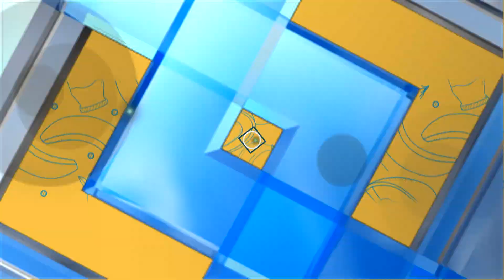เคล็ดไม่ลับกับครัวคุณต๋อย ตอน “ประโยชน์ของปลากระป๋อง” (1/2) 28 มี.ค. 65 ครัวคุณต๋อย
เคล็ดไม่ลับกับครัวคุณต๋อย ตอน “ประโยชน์ของปลากระป๋อง”

ปลากระป๋อง คุณค่าทางสารอาหารที่มีอยู่ในเนื้อปลายังคงอยู่ และถือเป็นหนึ่งในอาหารที่มอบสารอาหารให้กับร่างกายได้ดีในยามฉุกเฉิน แต่ปลากระป๋องก็มีทั้งประโยชน์และโทษ  หากเลือกกินอย่างถูกวิธี  ก็จะเป็นประโยชน์กับร่างกายได้อย่างดี

1 ส่วนประกอบของปลากระป๋อง  ส่วนใหญ่จะประกอบไปด้วยปลาทะเล เช่น ปลาทูน่า ปลาโอ ปลาซาร์ดีน ปลาแมคเคอเรล  ซอสมะเขือเทศ  น้ำมันปลา น้ำเกลือ น้ำแร่ เป็นต้น  คุณค่าทางสารอาหารของปลากระป๋อง  จึงประกอบไปด้วยโปรตีน  ซึ่งเนื้อปลากระป๋องเป็นโปรตีนที่ย่อยง่าย ช่วยเสริมสร้างกล้ามเนื้อ และบำรุงร่างกายในส่วนที่สึกหรอ  มีโอเมก้า-3 ที่ได้จากปลาทะเล บำรุงสมอง ลดความเสี่ยงโรคหัวใจ

2 มีทอรีน ที่ช่วยในการทำงานของระบบประสาท กล้ามเนื้อ และเกล็ดเลือด หากเด็กได้รับทอรีนไม่เพียงพอ  อาจจะมีผลกระทบต่อพัฒนาการทางสมองได้ โดยเฉพาะเด็กที่ดื่มนมวัว นอกจากนี้ ทอรีนยังช่วยลดอัตราเสี่ยงต่อโรคหัวใจขาดเลือด ช่วยขับคอเลสเตอรอลที่ไม่ดีออกจากร่างกาย ช่วยป้องกันตับอักเสบ ช่วยควบคุมน้ำตาลในรายที่เป็นเบาหวาน ช่วยให้เลือดไหลเวียนได้คล่อง และช่วยป้องกันอาการซึมเศร้า

3 มีกรดลิโนเลอิก  ลดการเกิดไขมันอุดตันในเส้นเลือด บำรุงสมอง ป้องกันหัวใจเต้นผิดจังหวะนอกจากนี้ยังมีสารอาหารอย่าง ไขมัน แคลเซียม แมกนีเซียม ฟอสฟอรัส โพแทสเซียม สังกะสีทองแดง แมงกานีส วิตามินเอ วิตามินดี วิตามินอี วิตามินเค วิตามินบี 6 วิตามินบี 9 และ วิตามินบี 12 โดยสารอาหารหลาย ๆ อย่างนี้ช่วยบำรุงกระดูก ผิวหนังและอวัยวะส่วนอื่น ๆ ในร่างกาย

4 ไลโคปีน จากซอสมะเขือเทศที่ผ่านความร้อน มีฤทธิ์ต้านอนุมูลอิสระ และลดการอักเสบในร่างกาย ช่วยเสริมภูมิต้านทานต่อโรคภัยต่าง ๆ